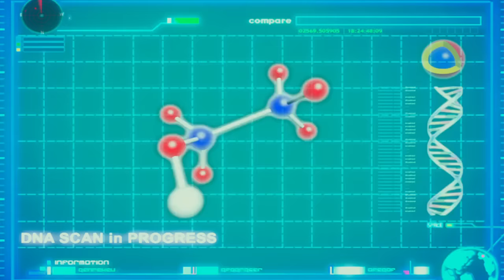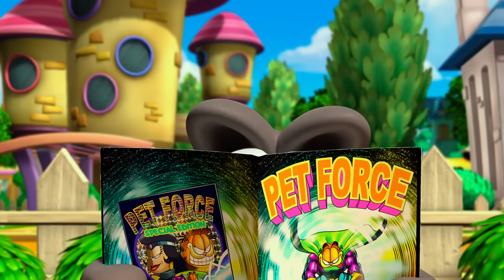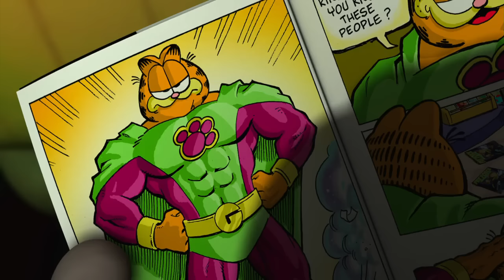Garfield Pet Force full movie 2009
Garfield Pet Force full movie 2009 garfield pet force full movie 2009